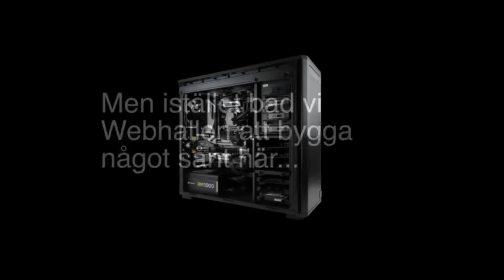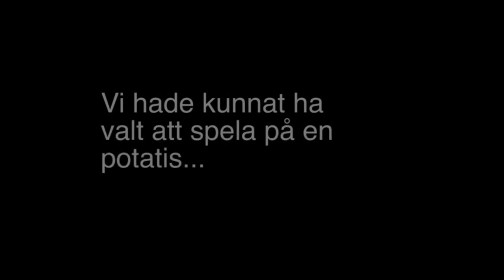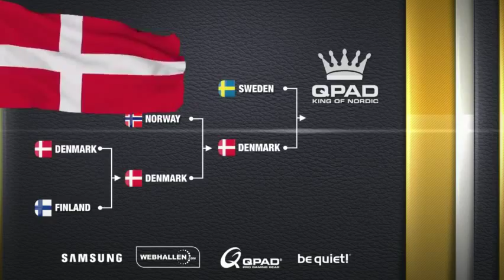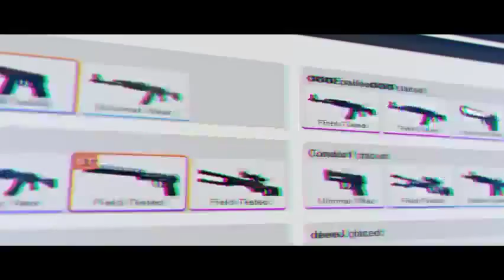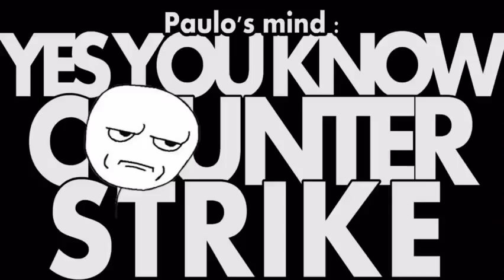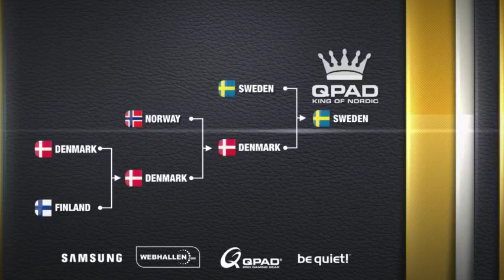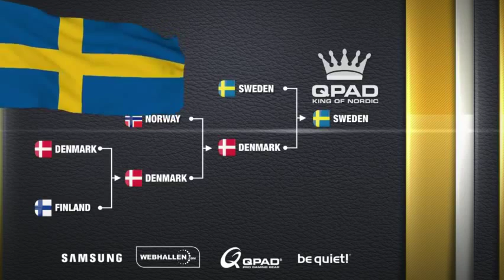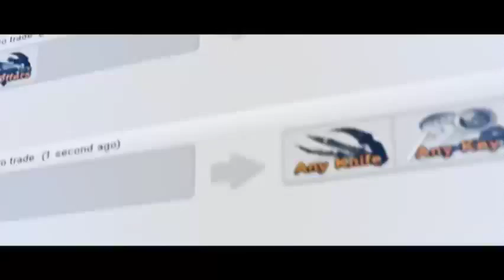King Of Nordic CS:GO - S01E10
King of Nordic is a weekly King of the hill tournament in CS:GO between the Nordic countries. Each nation holds a local qualifier to determine who will represent their nation in the weekly live broadcasted TV show “QPAD King Of Nordic”. The show will be broadcasted weekly every Friday at 20:00 CET

Every week a nation manage to withhold the throne their prize pool accumulates with 500 USD and products. The total prize pool is 6000 USD + loads of products.

Audience raffles and quiz contests
QPAD King of Nordic promises to offer a lot of goodies and prices for the audience in quiz and raffles during the live show.

The return of “The Swede” and “Yankman”
The QPAD King of Nordic TV show marks the comeback of the legendary show-casters; Rikard “The swede” Franzen and Chris “Yankman” Schetter from TGBF.tv. who was pioneers in the early days of eSport broadcasting, with over a thousand of live streams in their portfolio. For people who remember them it's with a smile in their face.

Their old school flavour of colouring and entertain the viewers have amused thousands of gamers worldwide. If we know these guys correct you better watch it LIVE, they're known for losing their vods!